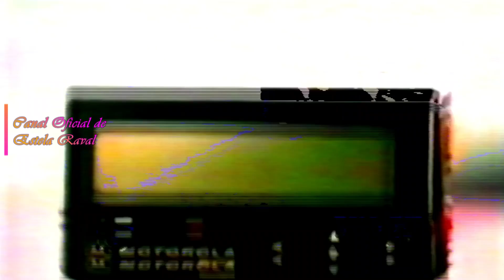ESTELA RAVAL ♪ Entrevista en DE IGUAL A IGUAL (Con OMAR GUTIÉRREZ) MONTEVIDEO (1994) Exclusivo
Luego de 12 años de ausencia en los escenarios de Montevideo, retorna triunfal el Martes 2 de Agosto de 1994 al Cine Teatro PLAZA, la sala más importante de espectáculos de aquellos años en Uruguay.
Por tal motivo, toda la prensa le dio amplia cobertura a su presencia en el país, incluído el programa de máxima audiencia conducido por uno de los animadores más populares en toda la historia de la radio y televisión uruguaya: OMAR GUTIÉRREZ.
Con un particular estilo desenfadado e inusual, su programa marcó toda una época por donde desfilaron los más variados artistas locales e internacionales.
Material en homenaje a estas dos enormes figuras ya desaparecidas.
¡SOUL OUT! - ( ¡ENTRADAS AGOTADAS! )
¡Cine Teatro PLAZA con sus 2.000 LOCALIDADES VENDIDAS!
Su público la esperaba ansioso y para la novel productora LB Producciones, contratar a ESTELA RAVAL resultó la propuesta más rentable del año según su Directora LEA BENSASSON, quien trajo ese año a múltiples artistas internacionales como ALCIONE, DJAVAN o ARMANDO MANZANERO entre tantos otros.
Incluimos al inicio de este clip, la Promo que anunciaba la presentación de ESTELA RAVAL y LOS CINCO LATINOS en el PLAZA.
DE IGUAL A IGUAL - Conducción: OMAR GUTIÉRREZ
MONTE CARLO TV - Lunes 1º de Agosto de 1994